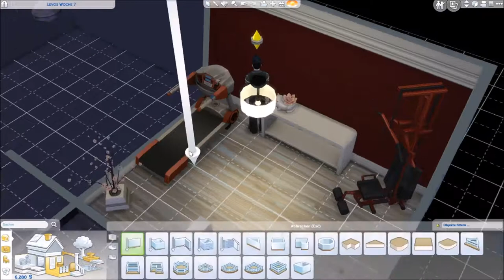Sims 4 Doppelhaus Challenge (mit Levos) - Part 35 | Ende Woche 8